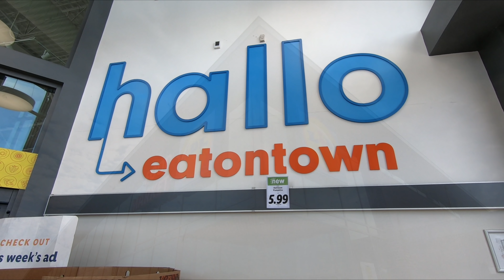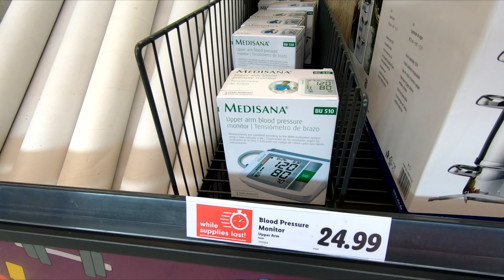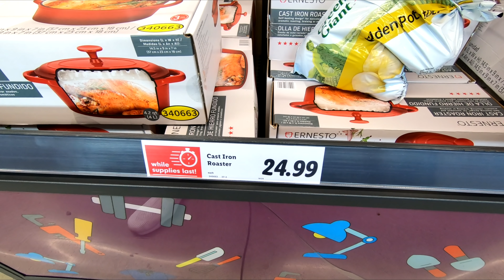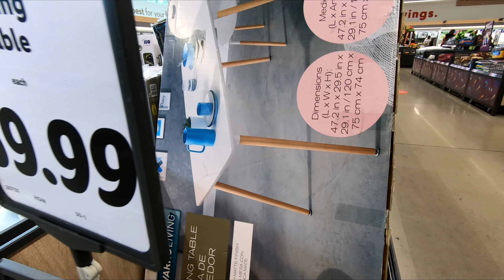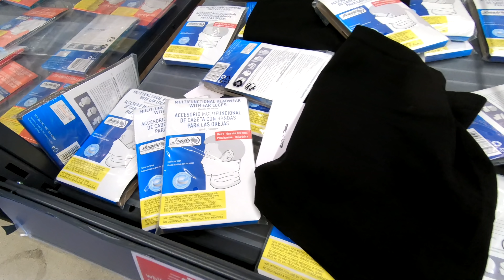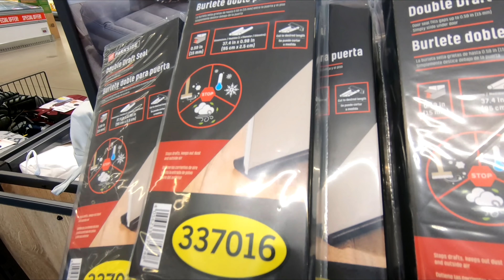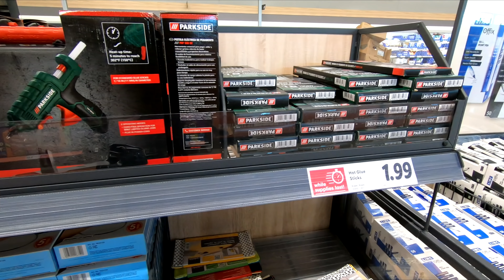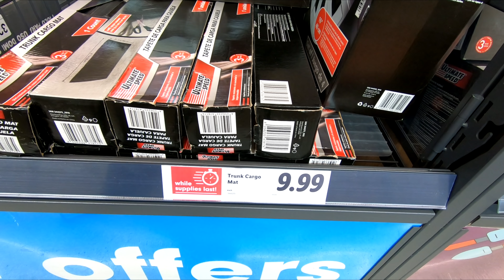LIDL NEW ITEMS FALL HOME DECOR HOUSEHOLD KITCHENWARE SHOP WITH ME SHOPPING STORE WALK THROUGH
CLOROX DISINFECTING WIPES ON AMAZON (75 CT EACH, PACK OF 3) PURELL ADVANCED HAND SANITIZER SOOTHING ON AMAZON Lidl new offers or new items with home decor and household storage organization items and food storage containers and kitchen and kitchenware and fall decor and Halloween decorations and items for fall 2020 and lidl lidlshopwithme lidlnew shopwithme storewalkthrough and this shop with me or come with me shopping store walk through at the store in Eatontown NJ or New Jersey which is like an Aldi or even Walmart or BJs or Costco or Big Lots or Sams Club or Target or IKEA or TJ Maxx and also Marshalls or HomeGoods and they also have home goods items like planters for plants and pots, furniture and chairs and baskets and tabletop decor, spring decorations and floral and flowers and vases and stem and stems and holiday seasonal decor and other items for the house to decorate and look nice and pretty and beautiful for spring time and summer and fall and winter and Christmas and filmed with my GoPro Hero 7 Black video camera and NJShoreBeachLife channel will have shop with me shopping store walk through videos from stores around the NJ or New Jersey shore area including Walmart, Target, IKEA, Home Goods, Marshalls, TJ Maxx, Burlington, Dollar Tree, Hobby Lobby and others and thanks so much for watching